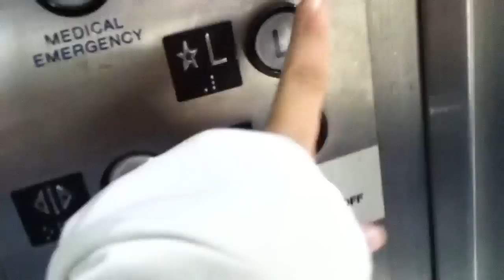epco elevator at sulivan station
ENJOY and this was after 4 pm EDT